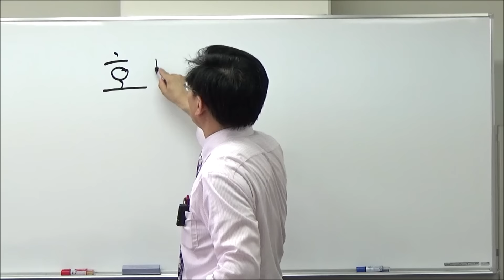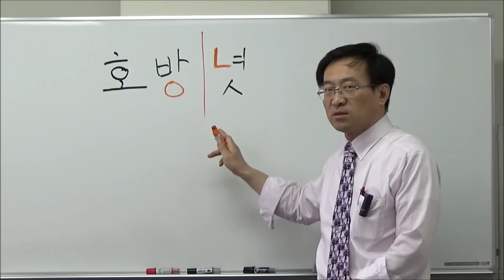韓国のおみやげ「かぼちゃ飴」【333韓国語学習ワンポイントアドバイス】